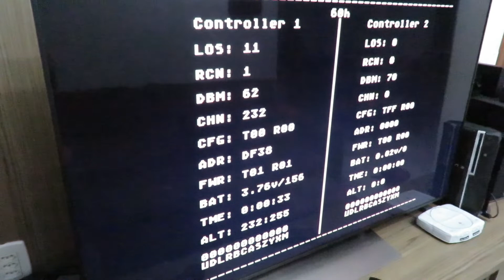Joyzz – O Controle Sem Fio para Mega Drive do Krikzz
Mega Drive - Lotus II: R.E.C.S. - Shamrip (BGM 3)